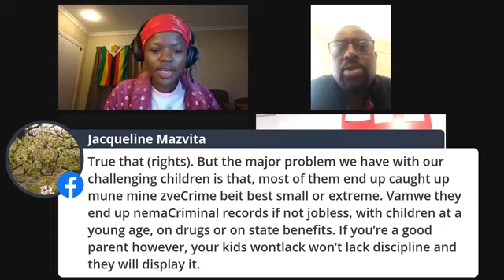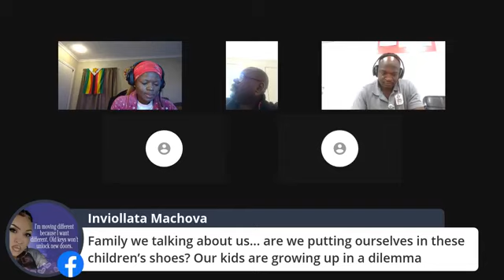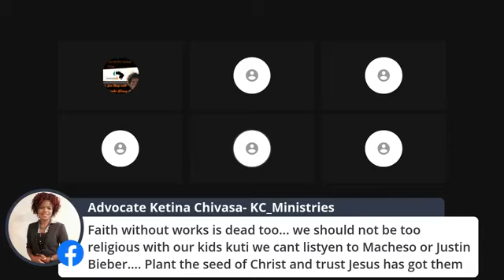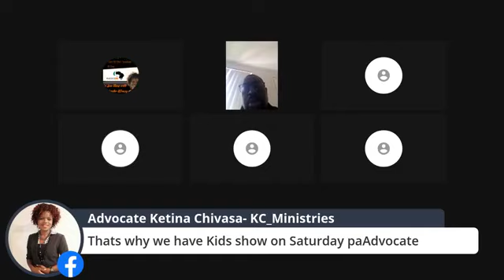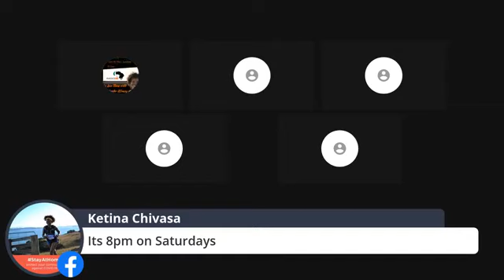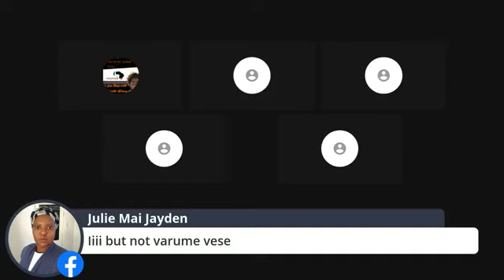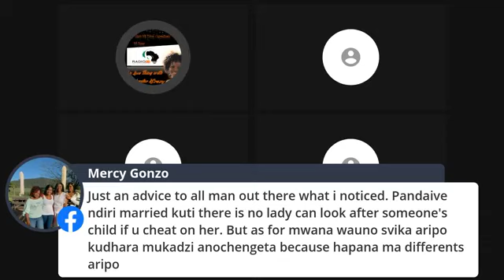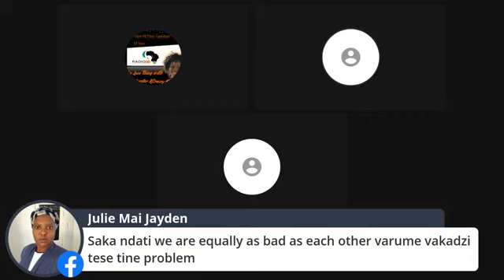Single Parents How do you manage it? Discussion with the Advocates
Huyayi titandare